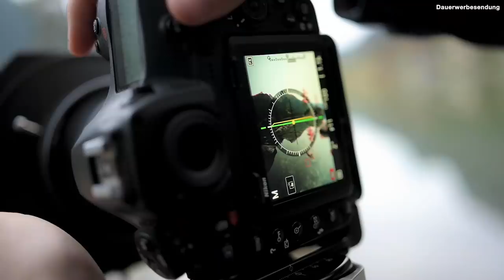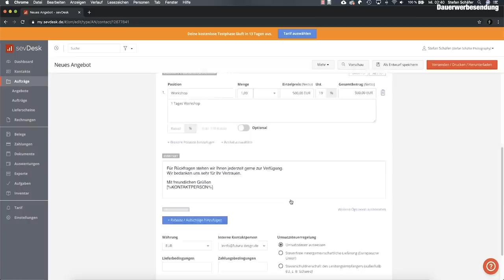Wenn Fotografen NICHT ihr Foto bekommen... - Fotografie am Hintersee